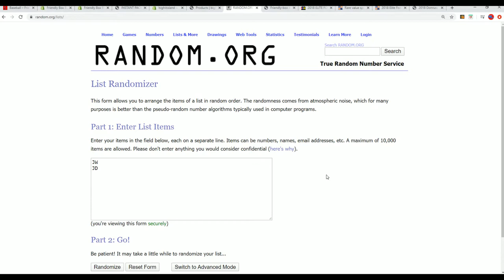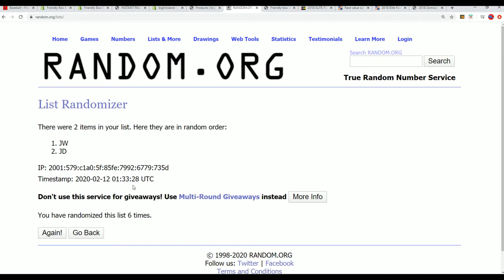2018 Panini Donruss Elite Football PART 2 ID 18ELITEFBDON201